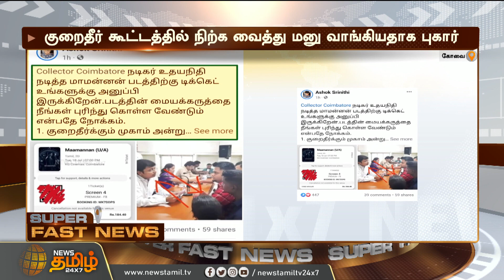குறைதீர் கூட்டத்தில் ஆட்சியரின் செயல் ”Mamannan” டிக்கெட் அனுப்பி PMK நிர்வாகி கருத்து| Coimbatore